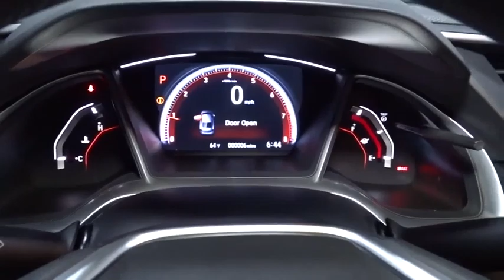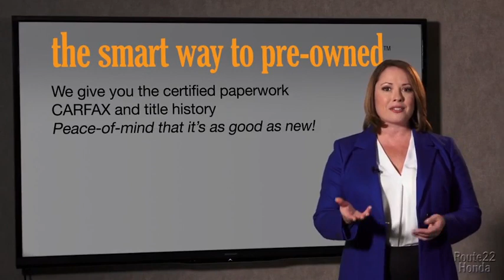2021 CIVIC Hillside, Newark, Union, Elizabeth, Springfield, NJ 215308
2021  CIVIC available in Hillside, New Jersey at Route 22 Honda. Servicing the Newark, Union, Elizabeth, Springfield, NJ area.

The Smart Way To Buy! Are you tired of hidden fees and bogus rates ruining your search process? Now there's a way to avoid all of the nonsense. Introducing the smart way to buy from Route 22 Auto's. The advantages of the smart way to buy are endless. There is no pressure throughout your search. You can finally feel at ease when purchasing a car. Since there are no hidden fees, there are no surprises or gimmicks revealed when you finally make a decision. Route 22 Autos salespeople are direct and value your time, so there is no back and forth or confusion. They know it's necessary for you to feel comfortable during the buying process and want to be trusted. The smart way to buy is smart for a reason. The team at Route 22 Auto's does Internet research every day to discover the right price for you. They make sure to look at competitors' pricing and numbers from industry experts so you can feel confident that you're getting the best offer possible. The main factors that contribute to your final cost are market value, product availability, days' supply in the market and the product age, color and equipment. It's easy to feel secure with the smart way to buy. Just what you've been looking for. With quality in mind, this vehicle is the perfect addition to take home. This vehicle won't last long, take it home today. This is about the time when you're saying it is too good to be true, and let us be the one's to tell you, it is absolutely true. This is the one. Just what you've been looking for.